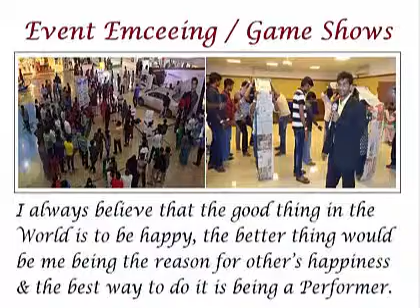Chennai Emcee Thamizharasan's request to Event Managers to share their biz cards